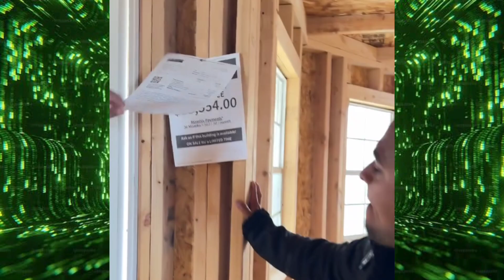PARA QUIEN SERÁ ...?